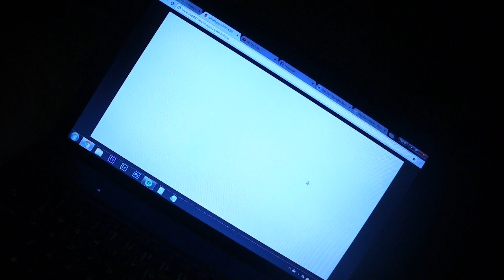UMA SEMANA NOS EUA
Neste vídeo mostro um pouco de como está a minha vida vivendo nos Estados Unidos, Nova York.